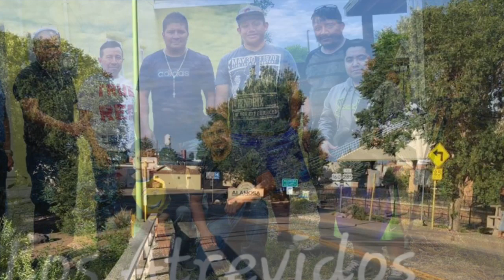Marimba Los Atrevidos. Alamosa Co. Ixh Malin)